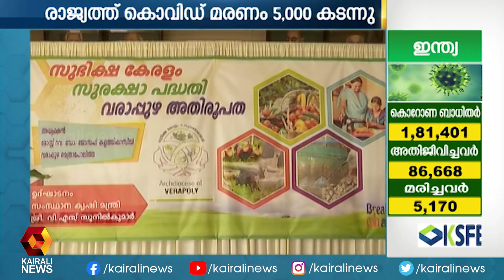സുഭിക്ഷ കേരളം പദ്ധതിയുടെ ഭാഗമാകാൻ കൊച്ചി വരാപ്പുഴ അതിരൂപത | Kairali News